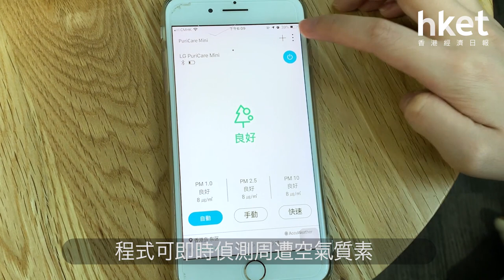LG PuriCare Mini開箱 3分鐘即可淨化空氣？